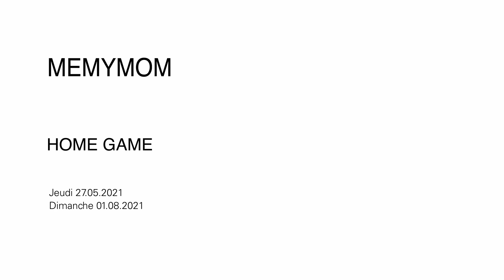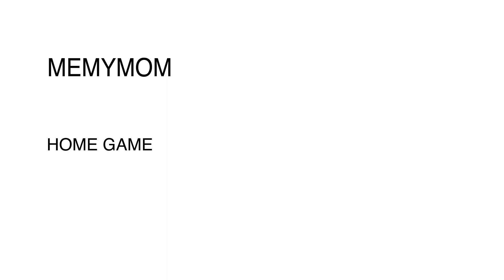'Home Game' de memymom | Botanique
Avec Home Game, le Musée du Botanique présente la première grande rétrospective de memymom à Bruxelles, ville natale du duo d’artistes composé par Marilène Coolens et Lisa De Boeck (mère et fille). L’exposition présente plus de 220 œuvres, échelonnées de 1990 à aujourd’hui.

© Jean-Baptiste Friquet